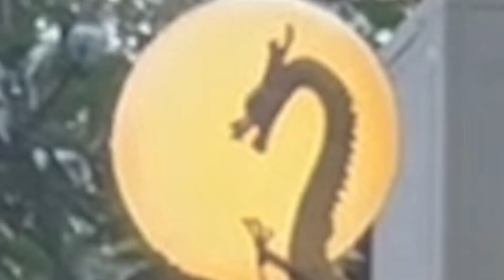第1話 ウサギちゃんをふんじゃった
岩老板のお店

中国の面白動画や、最前線ニュース、中国語学習ドラマなどをお送りします！